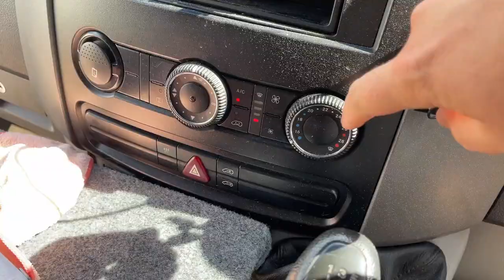DISASTER IN SWEDEN - WE DIDN'T EXPECT THIS from our SPRINTER VAN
Sweden was great until we got a bill to repair the van that we simply couldn't afford!
One thing lead to another and we met some super kind people that helped us out!

Thanks a bunch for watching our new video!
We are Sam & Gabi and we converted our first van back in 2016. We wanted to drive to a Lindy Hop dance camp in Sweden and to stay there for 5 weeks. We decided to buy a van, throw a mattress in the back and go. One thing led to another and we ended up doing a full van conversion, albeit very basic!

We now travel in our 3rd camper van that we have converted and are very pleased to be able to share our journey with you and also to document it for ourselves for our own memories!

if you really like our content, we would both massively appreciate a nice coffee. If you'd like to buy us one, follow this

FANCY A CAMPER CONVERSION OF YOUR OWN?
and tell us what you want!

Amazon pay us a small amount of commission, even if you just click a link and doesn't cost you anything!

Vlogging
Memory cards
Phone SD card reader
Our new mic
Suggested camera
Cold shoe light
Editing Laptop

Van Conversion
12v Fridge
Solar Panel kit
Diesel heater
12v - 240v Inverter
Roof fan

Outdoor Equipment
Sam's Hiking Boots
Gabi's Hiking Boots
Sam's Waterproof Jacket
Gabi's Waterproof Jacket
Sam's Winter Coat
Gabi's Winter Coat

Big love from the road,
Sam & Gabi x